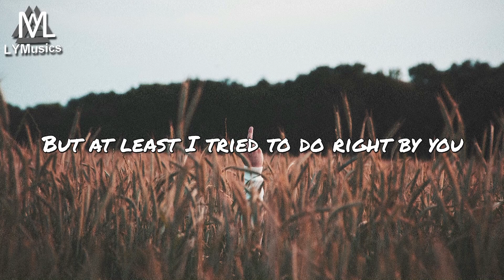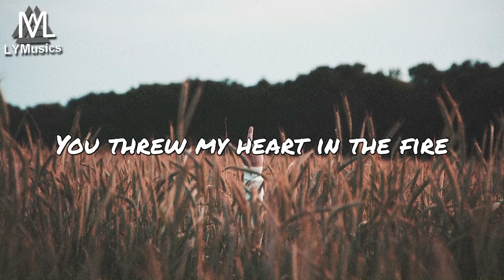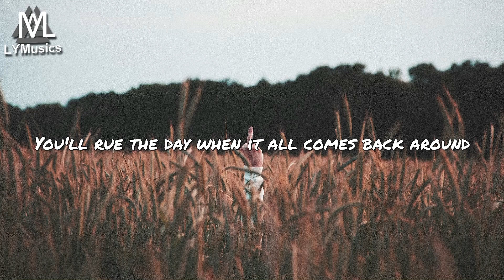Dylan Emmet - Flipside (Lyrics)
LYRICS

Don't you take the focus off you
Bullshit aside
Don't waste my time too

Oooh
I lost you but
At least I tried to do right by you
I fastened the noose
You had to show me what this really was

Enjoy the rest of your life
I'll catch you on the flipside
Don't try
Don't try
Don't you lie
You lied, yeah
I tried
Can't deny
You're broken inside

I know what you do
I know you want to
Can't talk your way out of this one
I'm holding the proof
I drink eighty proof
Until we get through
I might just swing through
When he's there with you
What would you do?
yeah, yeah
All on my dick
When I'm gone you can't resist
Nah nah
Yeah, you act innocent
Cause you're afraid I might guess
Uh huh
You threw my heart in the fire
Burning my hands on the wire
Callous enough to admire
I guess that you're just a liar

Don't try
Don't try
Don't you lie
You lied, yeah
I tried
Can't deny
You're broken inside

There's nothing that you can say, yeah
You want someone you can play with
You think that I would do anything you want
I got some news for you baby
My heart ain't nothing to play with
You'll rue the day when it all comes back around
Around

Don't try
Don't try
Don't you lie
You lied, yeah
I tried
Can't deny
You're broken inside